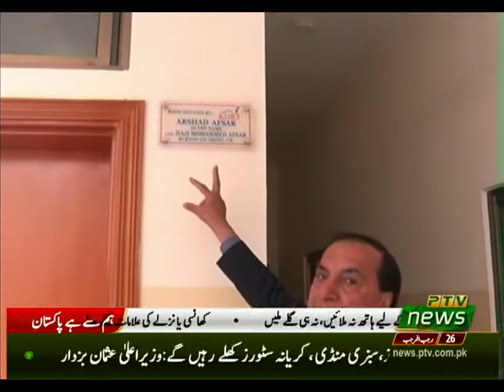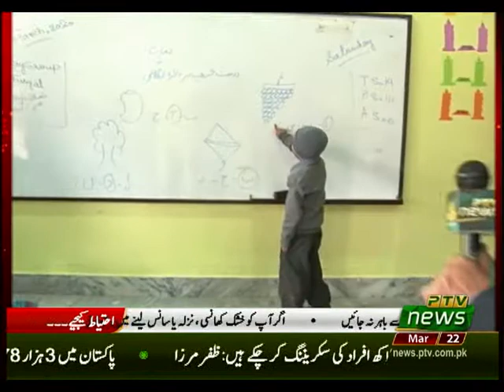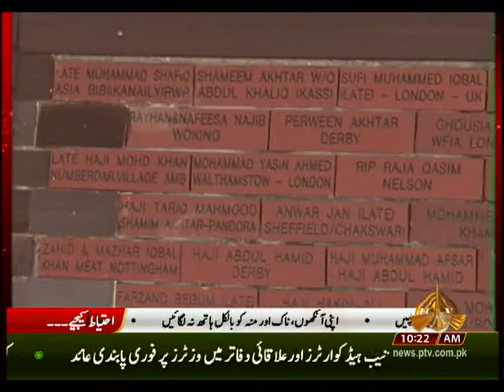MERI AWAZ 22 03 2020